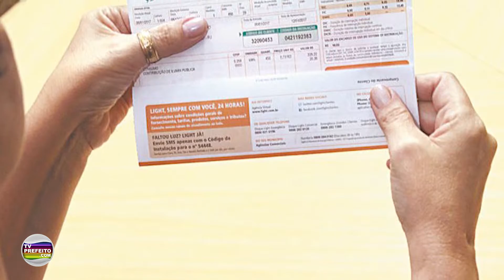MINUTO TVP NEWS 22/08/2019